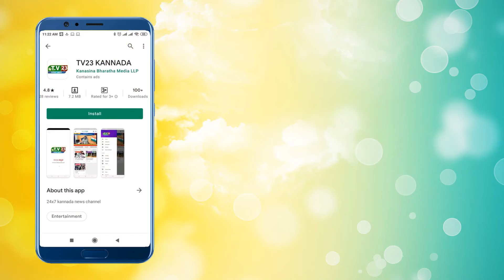ಮೇರವಣಿಗೆ ಮುಖಾಂತರ ಬಂದು ರೈತ ಸಂಘದ ನಾಮ ಫಲಕ.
ಕೊಪ್ಪಳ ಜಿಲ್ಲೆಯ ಕಾರಟಗಿ ನಗರದ ನವಲಿ ವೃತ್ತ ದಲ್ಲಿ ಕರ್ನಾಟಕ ರೈತ  ಸಂಘದ ಸುಮಾರು 150 ಜನ ರೈತರು ಬಾಗಿಯಾಗಿ ಮೇರವಣಿಗೆ ಮುಖಾಂತರ ಬಂದು ರೈತ ಸಂಘದ ನಾಮ ಫಲಕವನ್ನು ಹಾಕಲಾಯಿತು.ಈ ಸಂದರ್ಭ ದಲ್ಲಿ  ಗೌರವಾಧ್ಯಕ್ಷ  ದುರ್ಗಪ್ಪ ದಳಪತಿ ಜೋಗದ .ರಾಜ್ಯಾಧ್ಯಕ್ಷ ಶರಣಪ್ಪ ದೊಡ್ಡಮನಿ. ಜಿಲ್ಲಾಧ್ಯಕ್ಷ ಶರಣಪ್ಪ ಸುಗ್ನಳ್ಳಿ. ತಾಲೂಕು ಅಧ್ಯಕ್ಷ ನಾರಾಯಣ .ಹಾಗೂ ರೈತ ಮುಖಂಡರು ಬಾಗಿ ಈಡಿಗೇರ್ ಗೌರವಾಧ್ಯಕ್ಷ ರಮೇಶ್ ಬಂಗಿ. ವೆಂಕಟೇಶ್. ಹನುಮಂತರೆಡ್ಡಿ ಮುಕ್ಕಾಬುಲ್ಲಾ .ವಿರುಪಣ್ಣ ಸಲೋಣಿ. ಪರಶುರಾಮ್. ರಮೇಶ್. ಅಯ್ಯಪ್ಪ .ಪರಸಣ್ಣ. ಶರಣಪ್ಪ. ವೆಂಕಟೇಶ್. ವೆಂಕಟ್ ಸಿಂಗ್. ಗುಡ್ಡಪ್ಪ. ಕಂಟೆಪ್ಪ  .ಮೋಹಿನ್ ಪಾಷಾ ದೇವೇಂದ್ರಪ್ಪ. ಹುಸೇನಪ್ಪ ಭಾಷೆ. ಬಂಡಿ ಶರಣಪ್ಪ .  ಅಕ್ಕಮಹಾದೇವಿ .ಬಸಮ್ಮ .ತುಳಸಿ ಬಾಯಿ .ಹಾಗೂ ರೈತ ಮುಖಂಡರು ಸಂಘದ ಪದಾಧಿಕಾರಿಗಳು ಭಾಗಿಯಾಗಿ ಕಾರ್ಯಕ್ರಮವನ್ನು ಯಶಸ್ವೀ ಗೊಳಿಸಿದರು.

ವರದಿ : ಶರಣಪ್ಪ ಗಂಗಾವತಿ